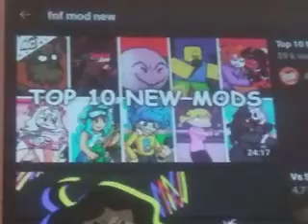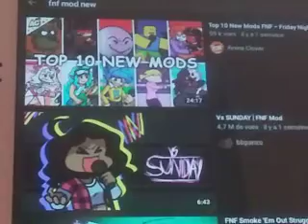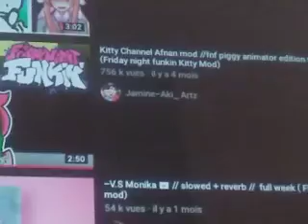12 juillet 2021